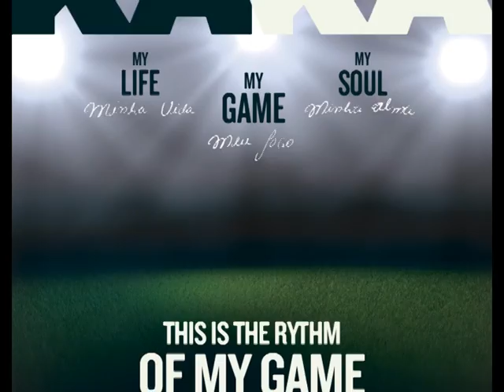VTS 01 1